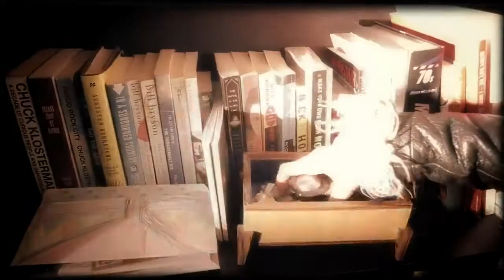Sister Sin Hearts of Cold